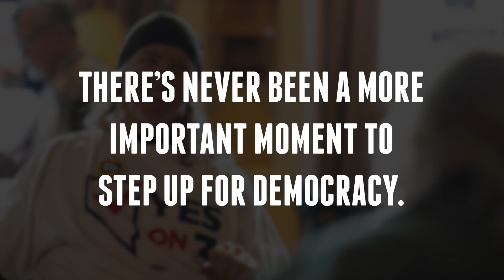Sick of political extremism? We're fighting for a system for ALL its citizens at RepresentUs.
Political extremism is at a modern-day high. At RepresentUs, we’re meeting that challenge head-on.

When you make a gift to RepresentUs, you’re demanding better democracy. Your donation grows pro-democracy movements across the country, allowing RepresentUs to: educate more people; amplify transformational grassroots campaigns; connect the brightest minds and organizations across issue areas and the political spectrum; and pass laws that will fix our broken system.

Invest in us by midnight Giving Tuesday to double your commitment to saving democracy